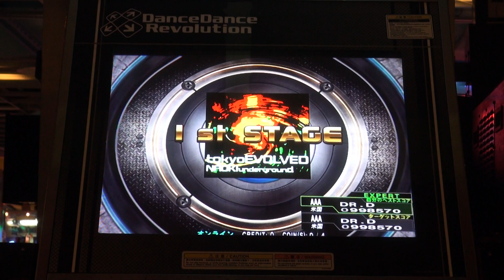tokyo EVOLVED (type 2) 999,510 (WR) DDR X3 AC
I had 26 and 2 greats earlier...